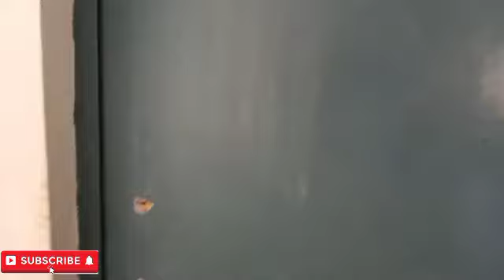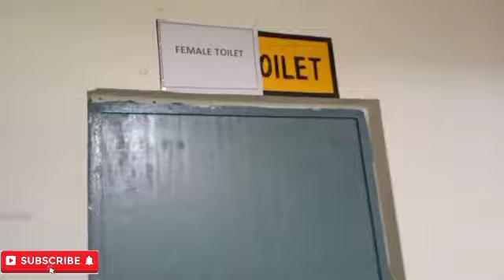Rain basera bisalpur ||yaha rukne par apko koi paisa nahi dena hota hai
rain basera jo ki bisalpur ke barah patther chaurah shiv mandir me hai is video ke madhyam se yaha ke baare me bataya gaya hai, yaha tahrtne par koi charz nahi kiya jaata hai , ye behad khubsurat bana hua hai !!